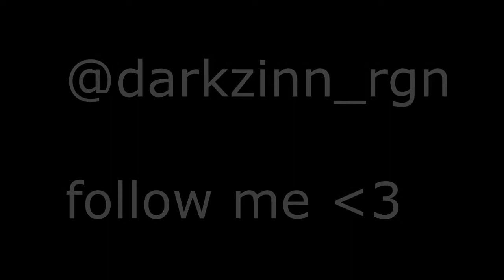Perfect Emulation 👽🖱️ Highlights Free Fire - Darkzinn ff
Config : ativ book 2 ( samsung )

Processador : i3

Ram : 4gb

Placa de video : intel hd graphics 4000

Tags (ignorem)